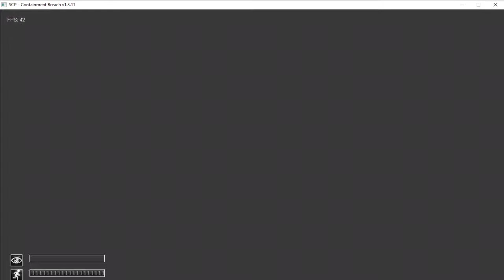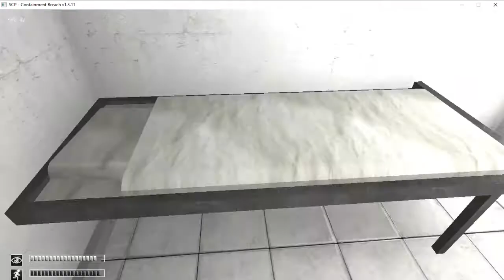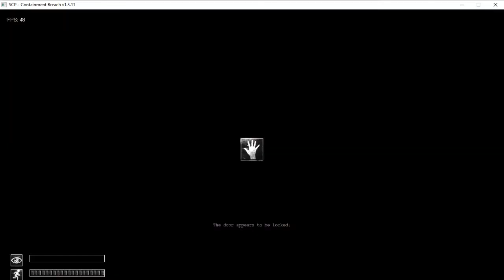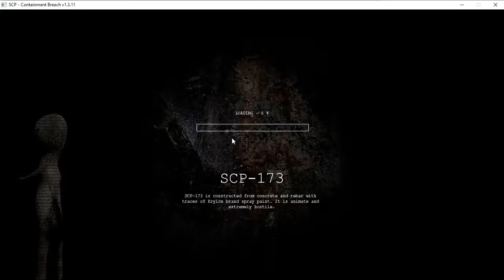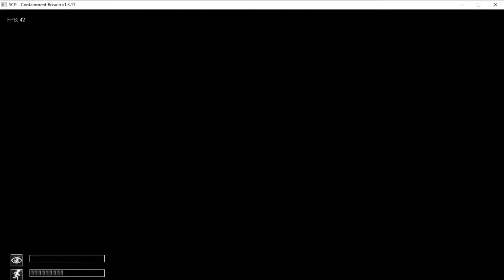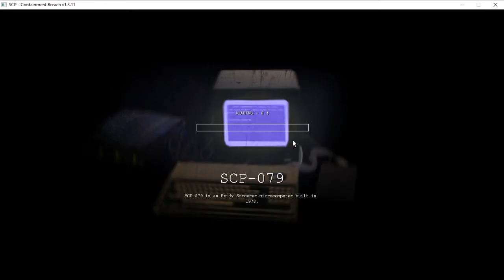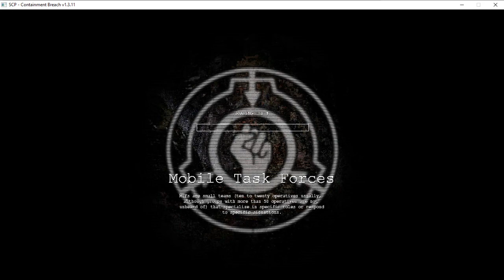SCP: Containment Breach part 1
tip: save often and look behind, you may never know who's following you. Enjoy the video.